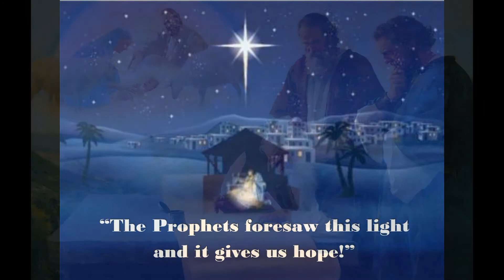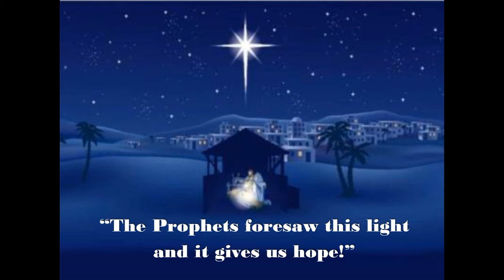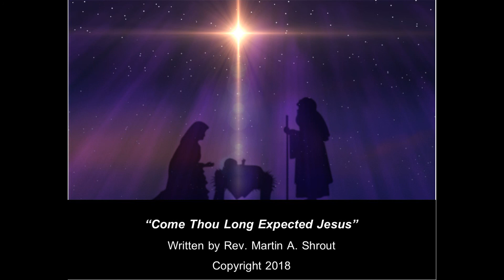Come Thou Long Expected Jesus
Prophets foretold of the birth and life of Jesus. We long for the coming of Jesus both then and in the future.